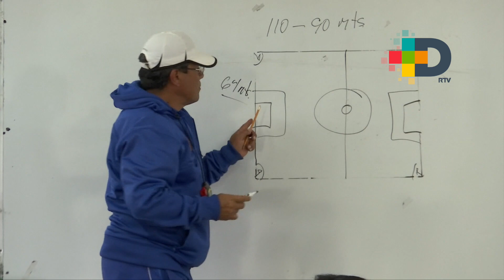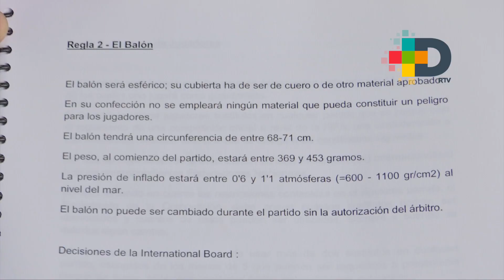Nueva dinámica de los Selectivos del Club-Escuela Delfines de Xalapa